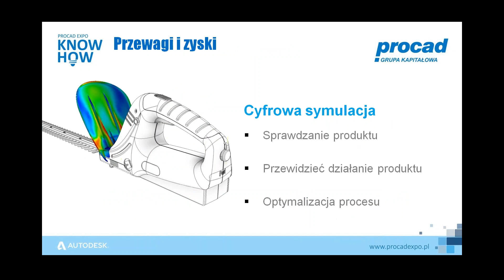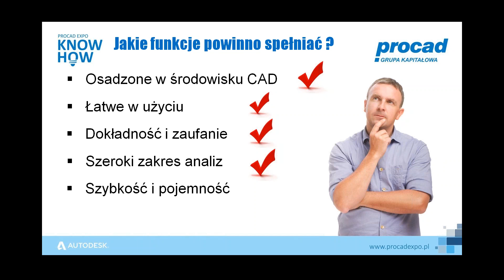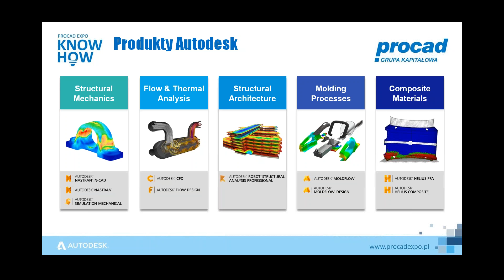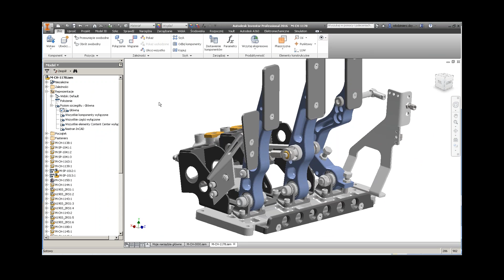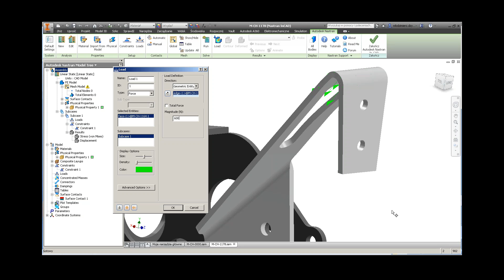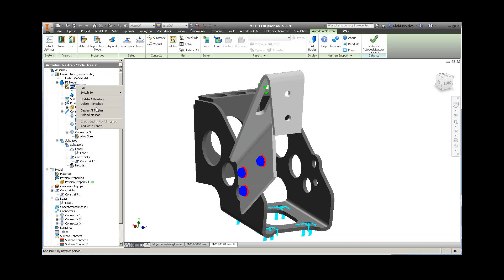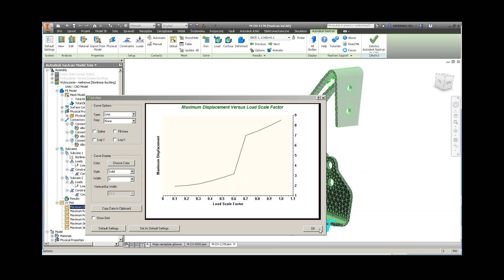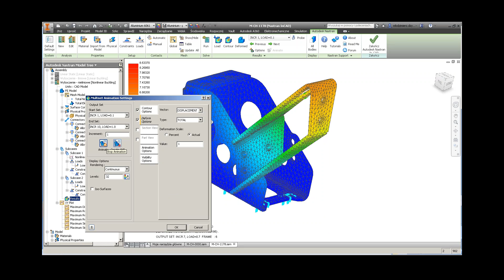Analizy i symulacje – nowości i kierunki rozwoju – wersje 2016 i przyszłość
Film zarejestrowany podczas pokazów on-line PROCAD EXPO 2015
Temat: Analizy i symulacje – nowości i kierunki rozwoju – wersje 2016 i przyszłość. Nowe możliwości analiz i obliczeń dzięki Autodesk Nastran In-CAD (Analiza liniowa vs nieliniowa, analiza wytrzymałościowa części i zespołów, analiza termiczna oraz analizy modalne i zmienne w czasie.